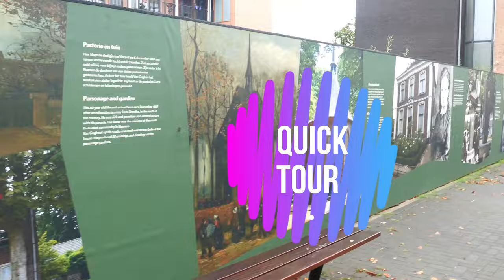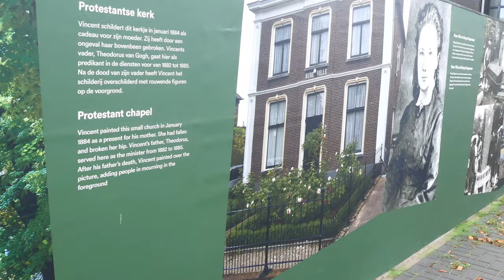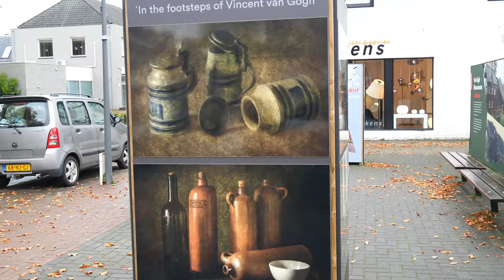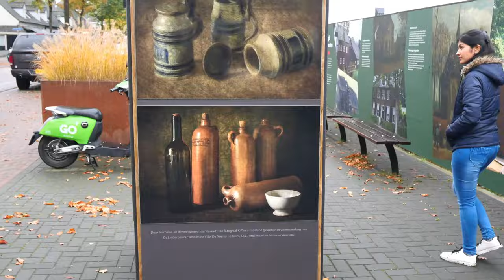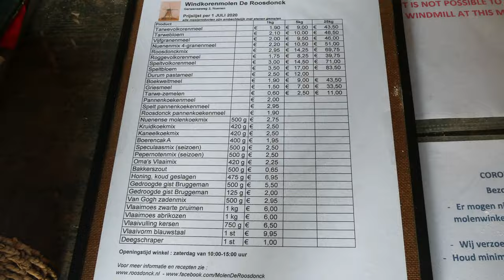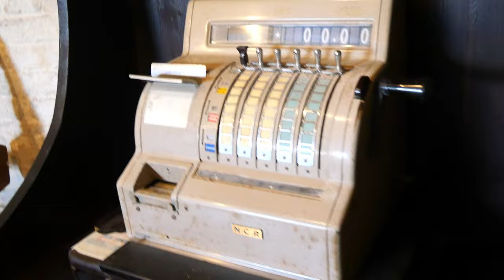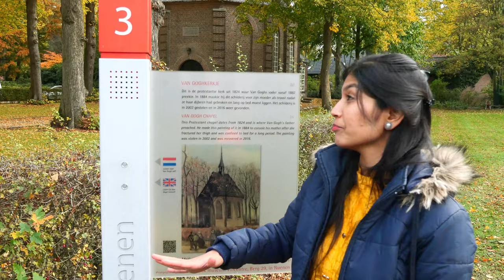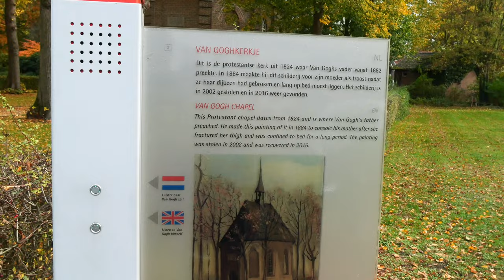NUENEN-PART 2 | DUTCH VILLAGE | BEAUTIFUL VILLAGE IN NETHERLANDS | DUTCH VILLAGE CULTURE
We are here to take you to the beautiful village in the Netherlands and that is Nuenen. It is the most peaceful village we've ever seen. So let's go and explore with us, 'Nuenen'.